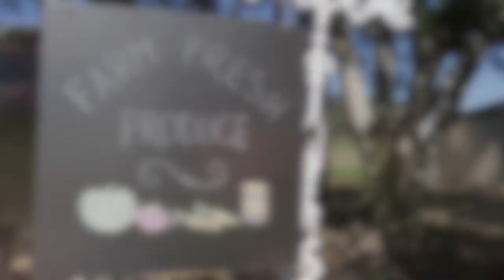Visit the Scenic Rim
The Scenic Rim is an exciting destination, a thriving rural paradise set in the foothills of the Great Dividing Range and surrounded by world heritage listed national Parks.

Home to a population of almost 40,000 people, the Scenic Rim is located one hour south of Brisbane and an hour inland from the Gold Coast.

The Scenic Rim is renowned for its breathtaking scenery and offers world class activities and attractions.